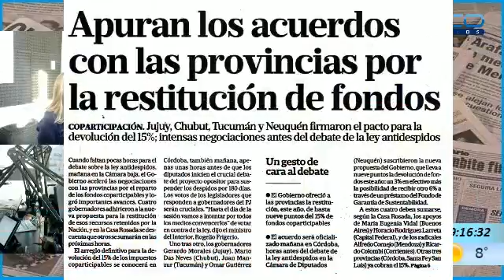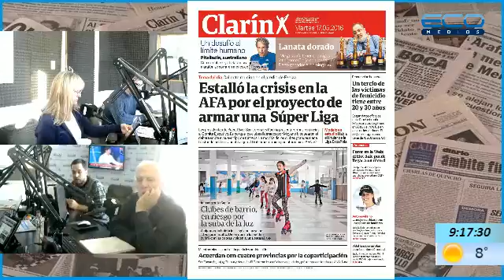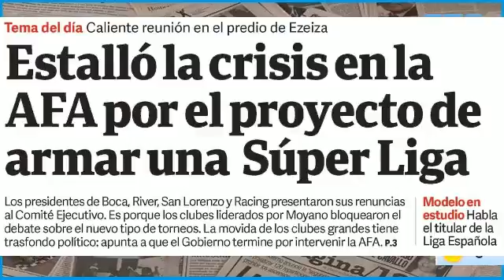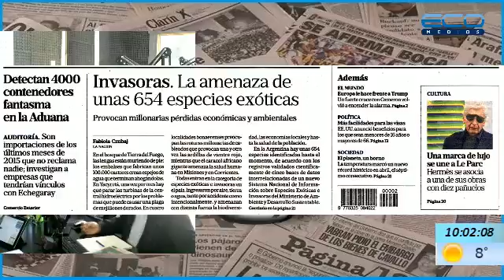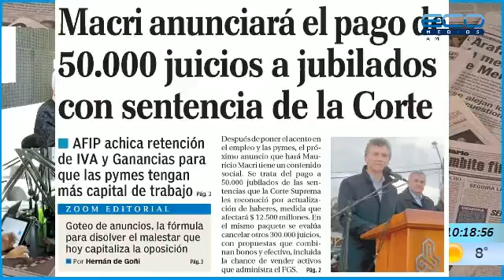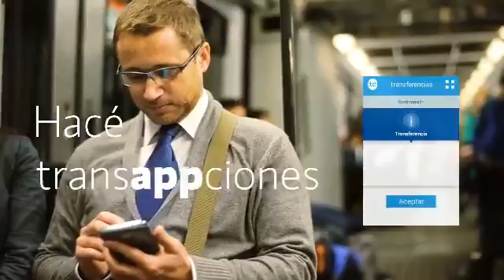PERIODISMO A DIARIO con Hugo Grimaldi programa 17/05/2016